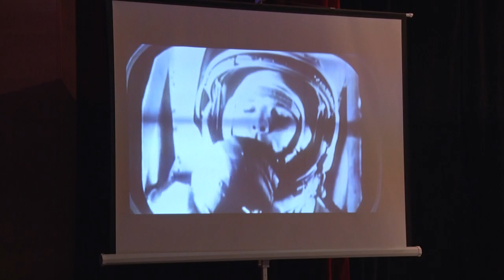Десна-ТВ: Концерт в честь подведения итогов конкурса «Знаете, каким он парнем был»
29 мая в Центре культуры и молодёжной политики города состоялся праздничный концерт для всех участников конкурса «Знаете, каким он парнем был». Итоги конкурса были подведены ранее и десногорские таланты не остались незамеченными. Подробности праздника смотрите далее в сюжете.